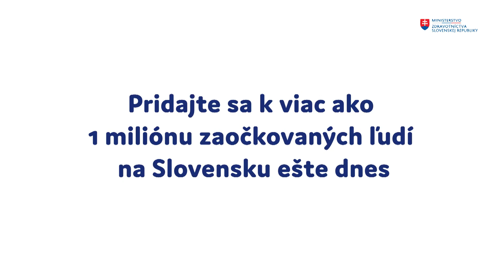Vakcína je víťazstvo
Pridajte sa k viac ako 1 miliónu zaočkovaných ľudí na Slovensku ešte dnes.